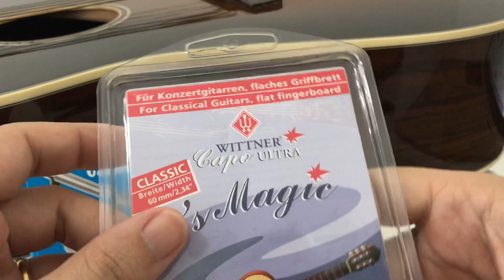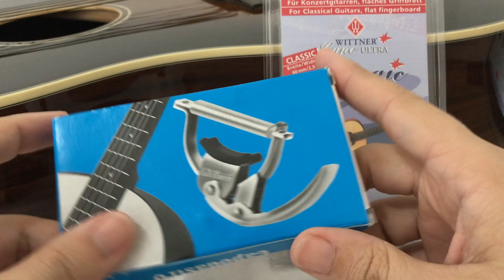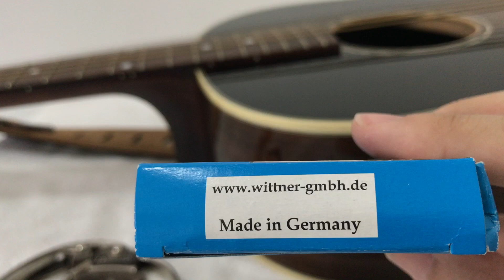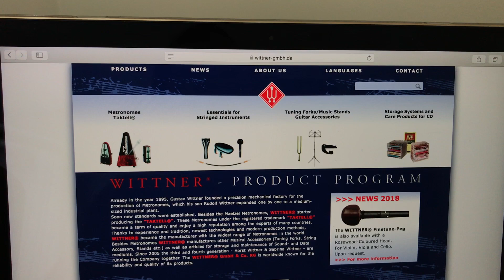Avaliação do Wittner Capos para violão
Uma avaliação dos capos da marca Wittner! Fabricados na Alemanha. São feitos em diversos materiais e formatos.  Aqui temos dois exemplos bem distintos: um modelo super tradicional de metal (bem old school) e outro mais moderno e leve feito de plástico. Ambos tem seu charme.